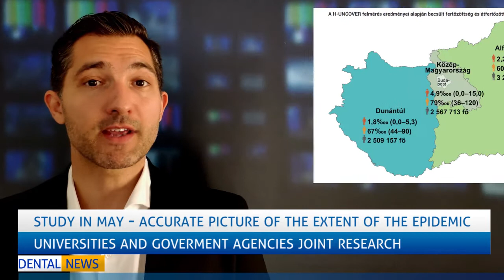Dental World XX Covid news